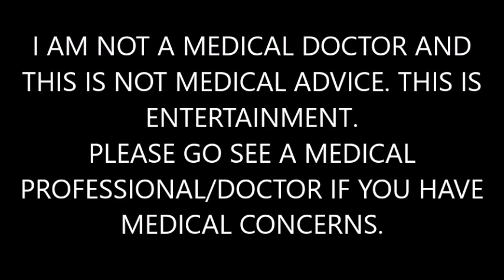SNAKE DIET: BOOK REVIEW: PURE WHITE AND DEADLY. ARTIFICIAL SWEETENERS VS WHITE SUGAR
INFORMATION ABOUT THE ARTIFICIAL SWEETENER CYCLAMATE, THE ARTIFICIAL SWEETENER USED TO MAKE A CLAIM THAT ARTIFICIAL SWEETENERS ARE A VASTLY BETTER CHOICE FOR YOU THAN WHITE REFINED SUGAR, BY DR. JOHN YUDKIN, THE AUTHOR OF "PURE WHITE AND DEADLY"